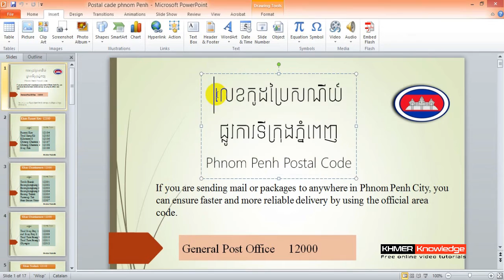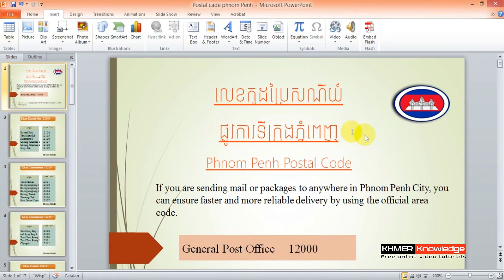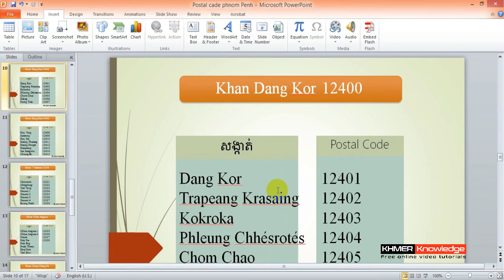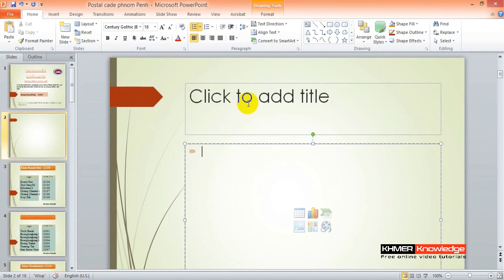How to Create a Hyperlink in PowerPoint By Khmer Knowledge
- how to study Excel by khmer :
- how to study autocad khmer :